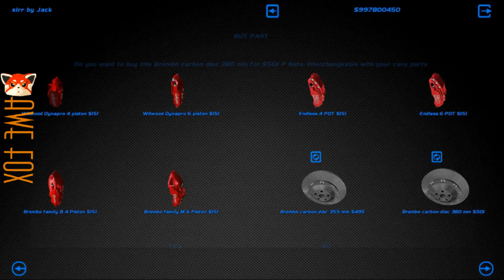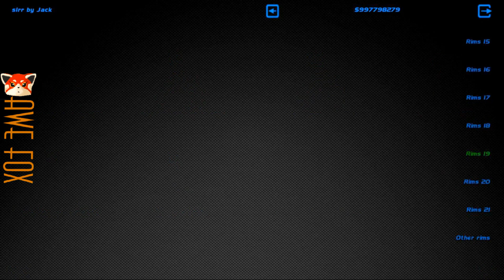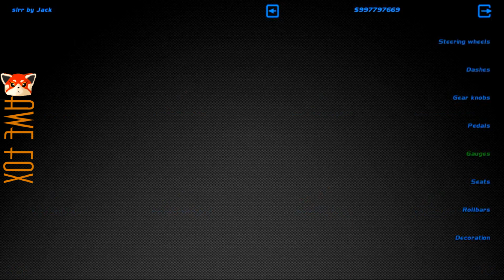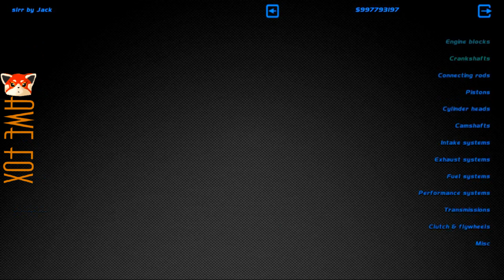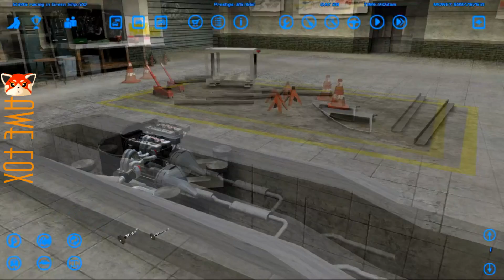Mike's Review! Street Legal Racing Redline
Такие дела, котаны. Извиняюсь, звук кривоват, ноооо, я сказал что хотел, а согласиться иль нет --- ваше дело.